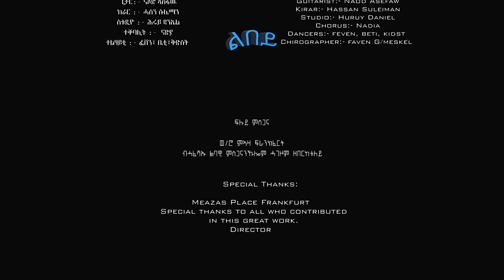Teshome Araya - Lbey | ልበይ - New Eritrean Music 2021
Lbey | ልበይ by Teshome Araya

ATA Media presents Eritrean Music 2020 |  Tigrigna Music 2020 |  Ethiopian Music 2020 | Eritrean and Ethiopian Movie and Film.